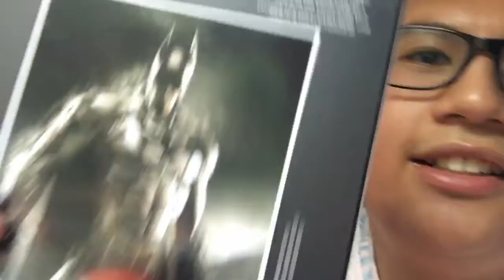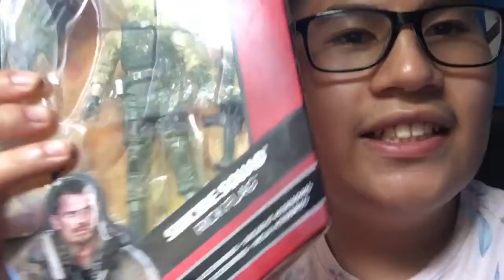DC Comic Action Figures Review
Hello everyone I went shopping at Comic Fortress in Somerville NJ today! Yay! I bought Three Figures from that store.